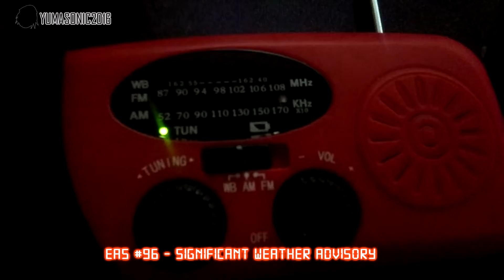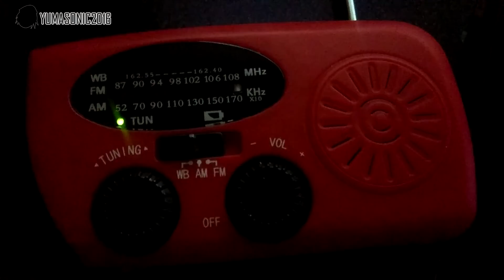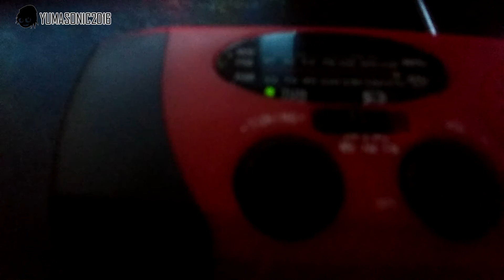AGAIN!? - EAS #96-97 - Significant Weather Advisory and Severe Weather Statement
I hope no more storms for now get issued for my area!